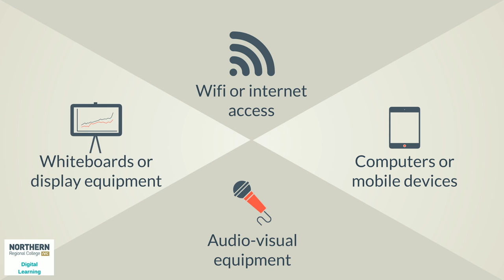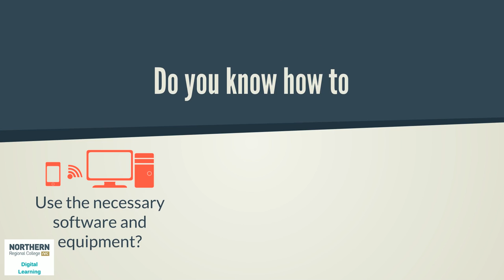Implementing the strategy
Overview of how to implement a blended learning strategy